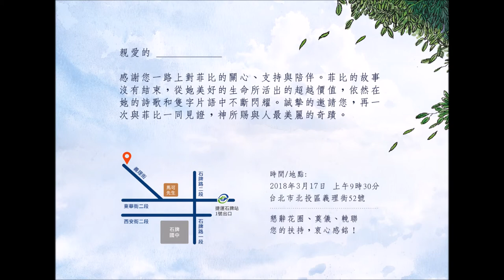柯菲比姊妹追念聚會201803170930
貓草-柯菲比錄音